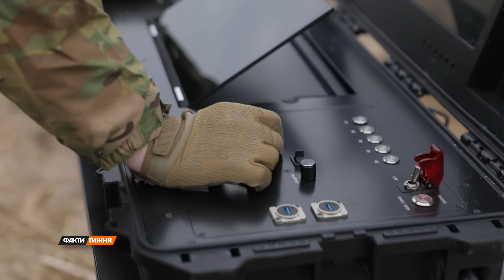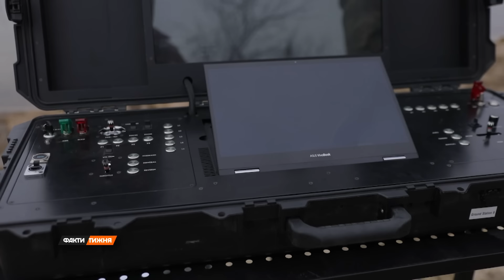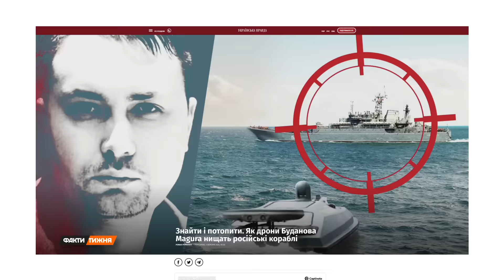MAGURA на ПОЛЮВАННІ! ВПЕРШЕ - секретні можливості надводного ДРОНА! Як він обходить ЗАХИСТ РФ?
Невловимий дрон, який успішно упідводнює кораблі окупантів. Саме MAGURA знищив фрегат Сергій Котов і навіть десантний корабель Цезар Куніков! Вперше публічно! Найбільший жах російських кораблів! Спецпризначенці ГУР відкривають таємниці легендарного дрона. Ексклюзив Артема Кулі з узбережжя Чорного моря.